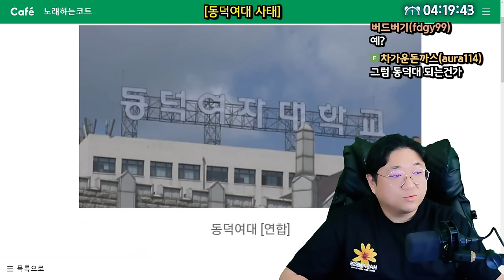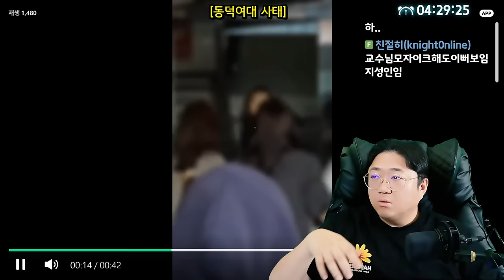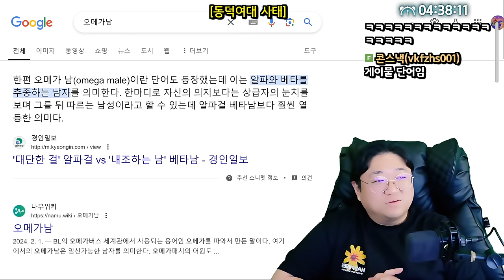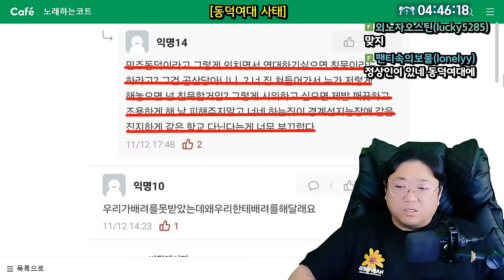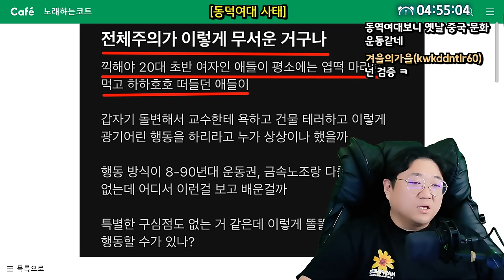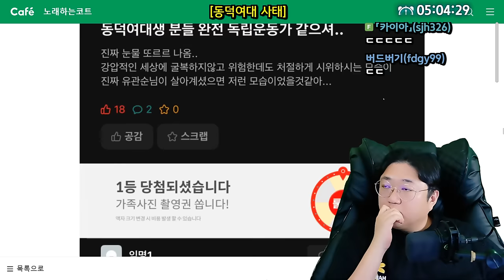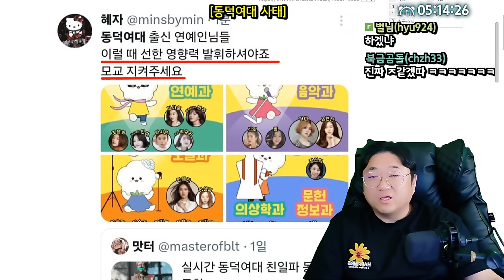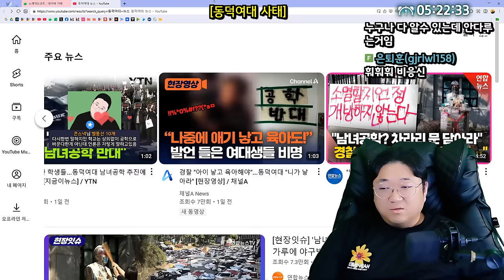동덕여대사태 총체적난국.. (24.11.13-3)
[음원출처]